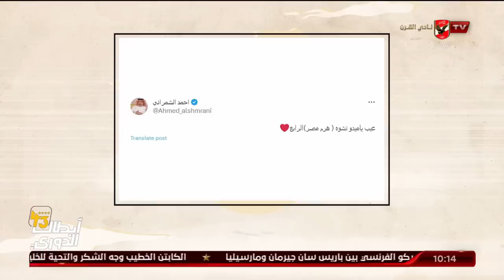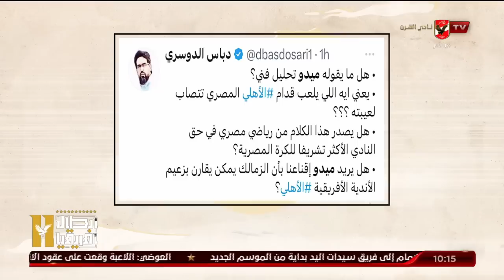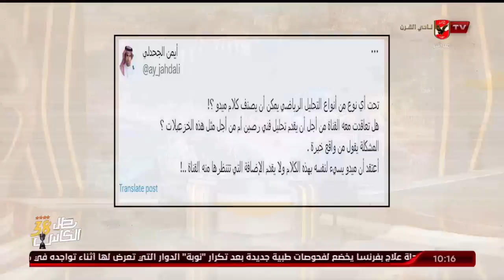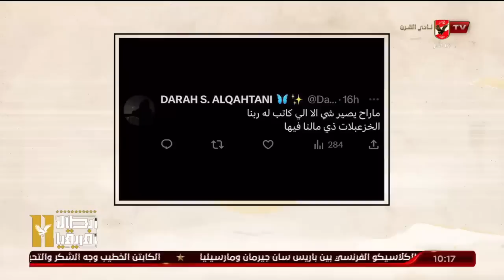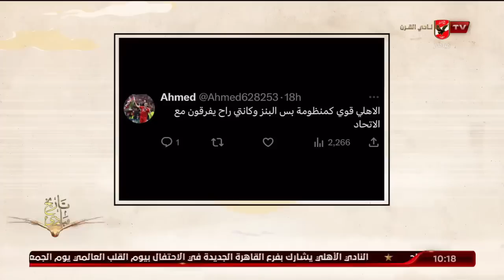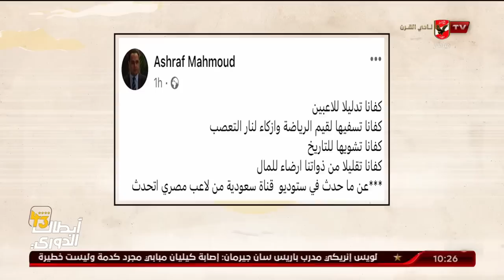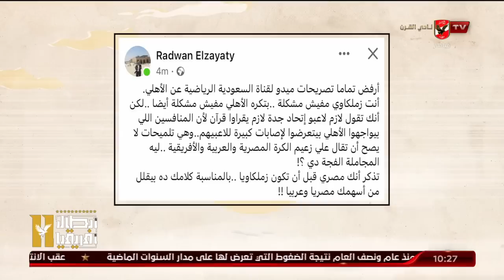شاهد ردود فعل قوية من الاعلام السعودى ضد ميدو بسبب تصريحاته عن الاهلى والسحر والشعوذة